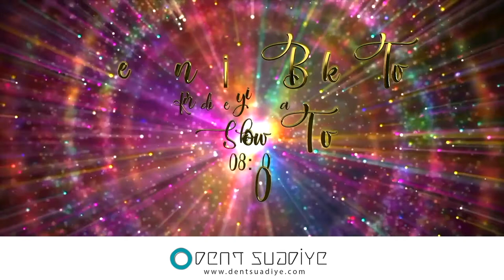Show TV Kendine İyi Bak Tv 13 Ocak 2020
Dr. İlker Arslan